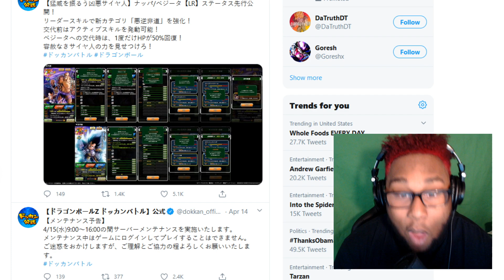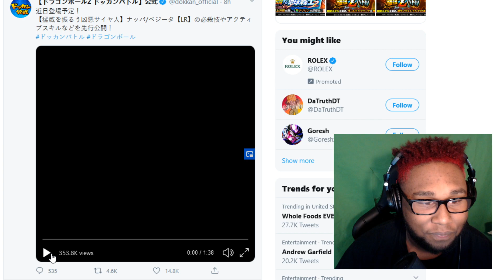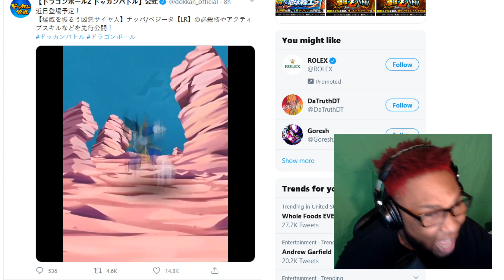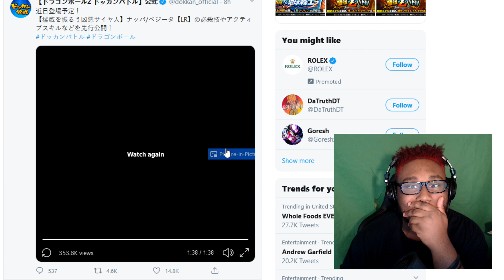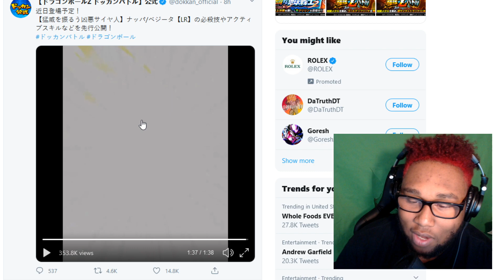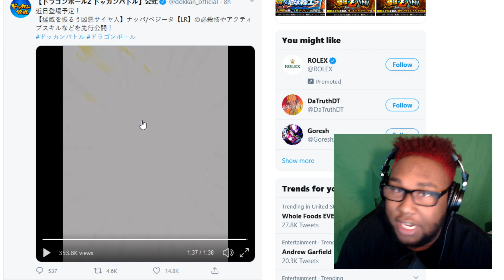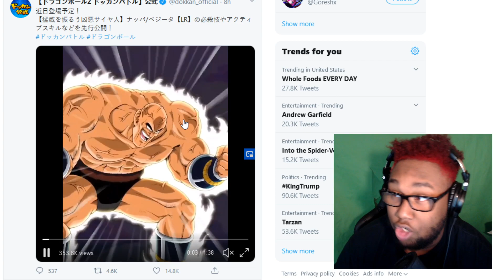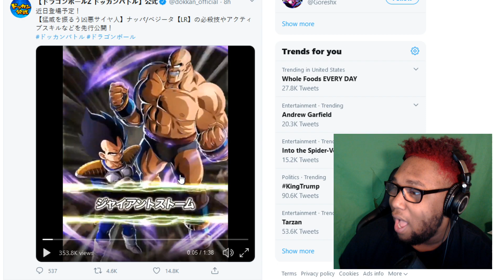LR Vegeta & Nappa Super Attacks Reaction & Coop Mode WHA ????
Witness the POWER of the Ultimate WARRIOR Race as the NEW LR Vegeta and Nappa card Crash onto earth with the Destructive power seeking the Dragon balls.

THIS CARD IS THE BEST IN THE GAME im SORRY.

Lets Try for 20 likes on the VIDEO REEEE.